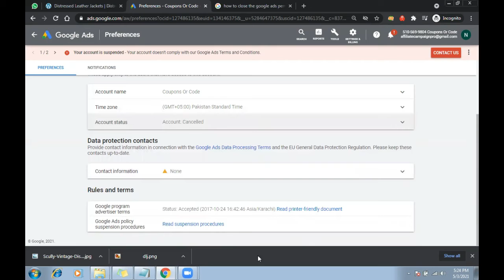how to close the google ads permanently close